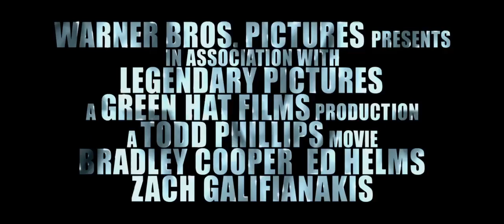The Hangover Part III - Official Trailer 2 (HD) 2013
Warner Bros. Pictures has revealed the 2nd trailer for The Hangover Part III, hitting theaters on May 24.

The film stars Bradley Cooper, Ed Helms, Zach Galifianakis, Ken Jeong, Heather Graham, Jeffrey Tambor, Justin Bartha, John Goodman, Sasha Barrese, Gillian Vigman and Jamie Chung.

The Hangover Part III is the third and final film in director Todd Phillips' record-shattering comedy franchise. This time, there's no wedding. No bachelor party. What could go wrong, right? But when the Wolfpack hits the road, all bets are off.